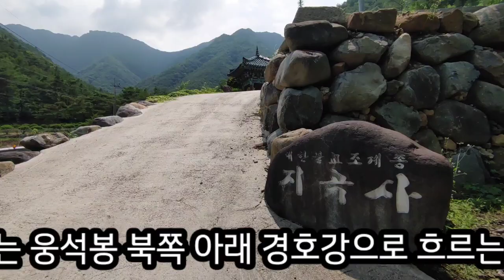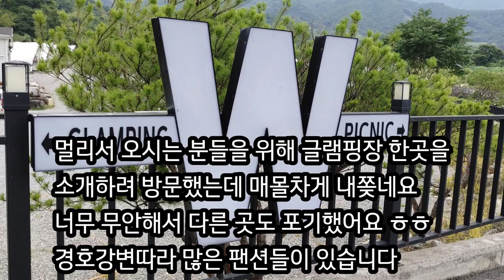지곡사계곡 지리산동쪽 선녀탕 강신등폭포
경남 산청군 내리 산 158-1

천왕봉에서 동쪽으로 뻗어나와 곰형상을 하고 있다는 웅석봉의 북쪽면에 있는 계곡입니다

아래 계곡쪽에 신라시대에 창건해 한때 승려가 300여명에 물레방앗간이 13개나 있었다는 지곡사가 있습니다

비교적 아담한 규모의 계곡으로 가족끼리 혹은 멀리서 오신 손님과 산청분들이 자주 이용하는 계곡입니다

웅석봉이 곰이 떨어져 죽었다 하는 설화만큼이나 산세가 험해 등산객들이 많이 이용하는 곳입니다

지곡사부터 주차장까지
주차장 바로 주변부터 강신등폭포 부근까지
약 1km구간이 즐기기에 좋습니다